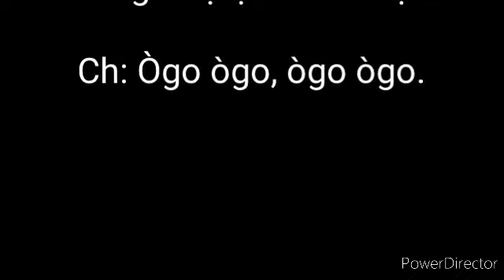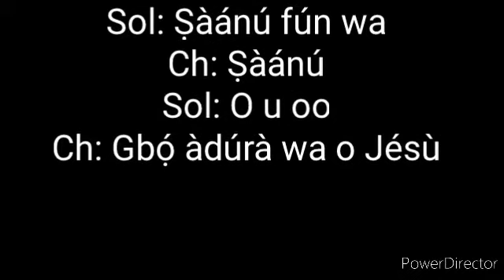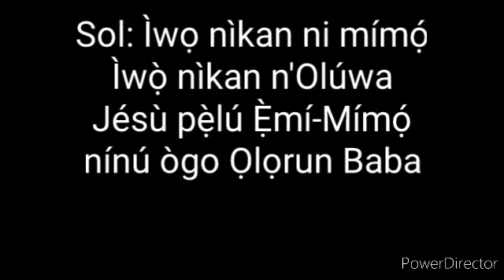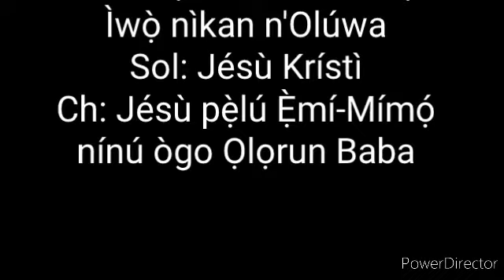Tiberiade choir, Ògo f'Ọlọ́run lókè ọ̀run (Samson T)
Ògo f'Ọlọrun lókè ọ̀run
Composer: Samson TAKPE
Performer: Tiberiade choir